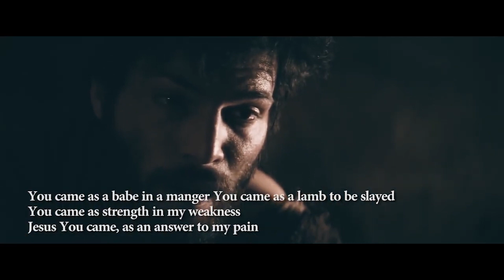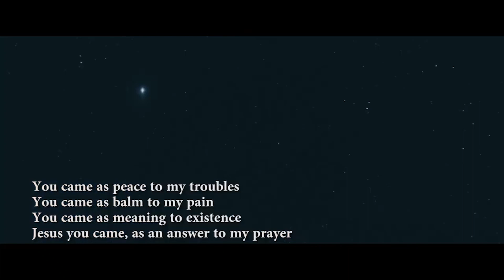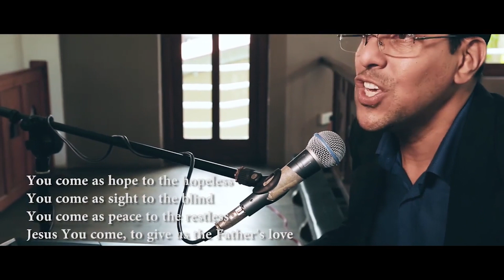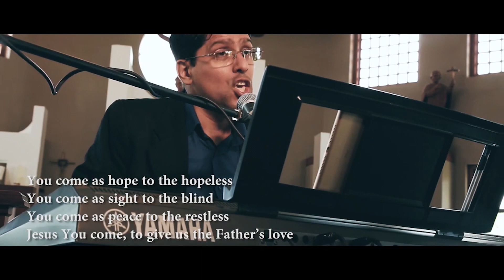Day 14 I Christmas cleaning I 25 Straws for His Manger by Fr Michael Payyapilly VC I DRCC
This is a online reflection and prayer focused on the Advent Season, titled '25 Straws for His Manger' - which consists of 25 little reflections & prayer by Fr Michael Payyapilly VC, is scheduled from 1st December 2022 at 9.30 am everyday till 25th December 2022!

Please share this link with your loved ones!